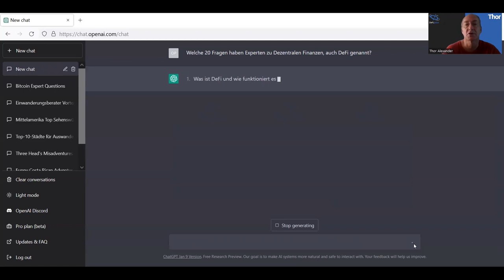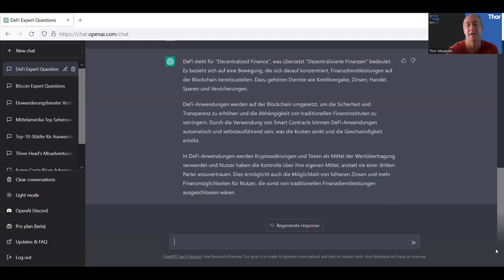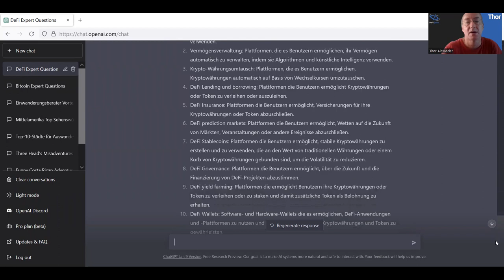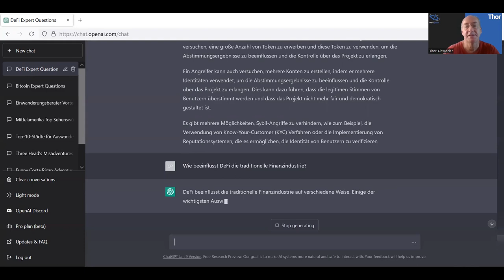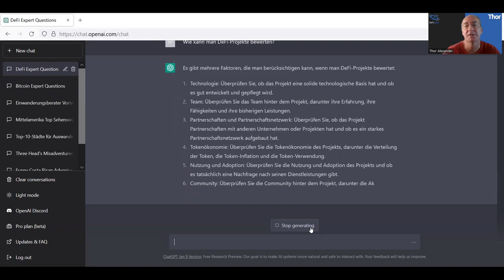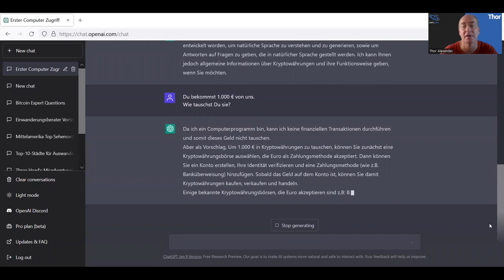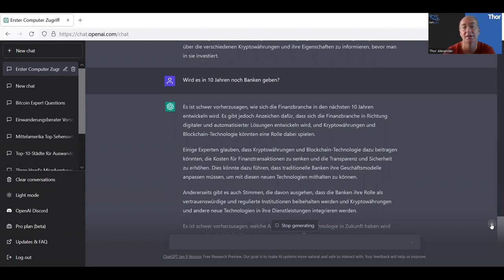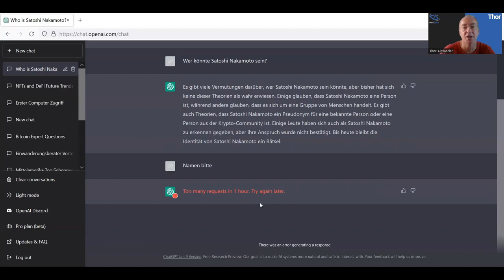(61) ChatGPT - Chat mit einer KI über Dezentrale Finanzen | DeFi.jetzt-Gespräch mit Thor Alexander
Der Eine oder Andere hat es schon mitbekommen, es gibt einen deutschsprachigen Gratis-Zugang zu einer neuartigen künstlichen Intelligenz namens ChatGPT von OpenAI. Mit Ihr redet Thor Alexander über Dezentrale Finanzen. Im zweiten Teil des Gesprächs muss ich die KI den aus den bisherigen Defi-Gesprächen bekannten Fragen zur Selbstvorstellung und zum Ausblick stellen. Doch schaut selbst, wie die "Dame" da reagiert.

Hier sind die Fragen des Hauptteiles:

+ Welche 20 Fragen haben Experten zu Dezentralen Finanzen, auch DeFi genannt?
+ Was ist DeFi und wie funktioniert es?
+ Wie werden DeFi-Anwendungen auf der Blockchain umgesetzt?
+ Welche Arten von DeFi-Anwendungen gibt es?
+ Was ist DeFi Governance? Gib mir eine verständliche Definition und fünf konkrete Beispiele. Gib mir Auskunft über die Nachteile von DeFi Governance.
+ Erkläre bitte Sybil-Angriffe.
+ Was sind die wichtigsten Trends im DeFi-Bereich?
+ Wie kann man DeFi-Projekte bewerten?